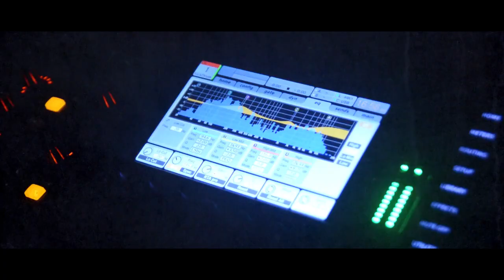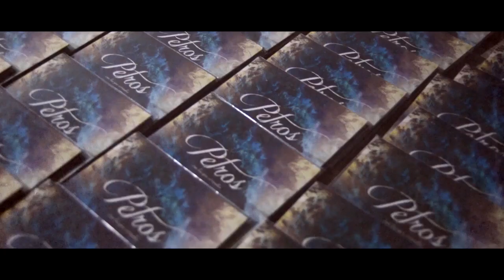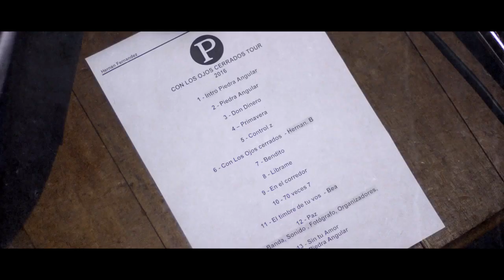CON LOS OJOS CERRADOS - Petros - Música Cristiana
Video Oficial de Petros interpretando  "Con los Ojos Cerrados" Video grabado en el Tour Uruguay 2016

Petros es :
Bea Herrera Voz
Hernan Brown Bajo
Cristian Bronzoni Batería
David Marquez Guitarra

Para contrataciones:
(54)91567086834